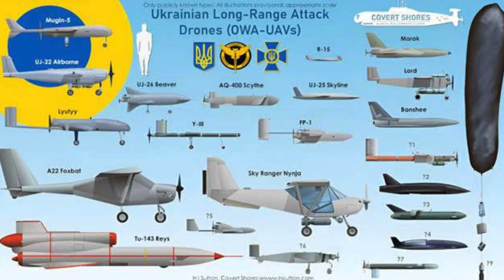L'Ukraine intensifie ses frappes longue distance contre la Russie